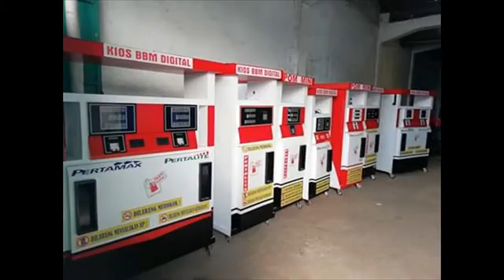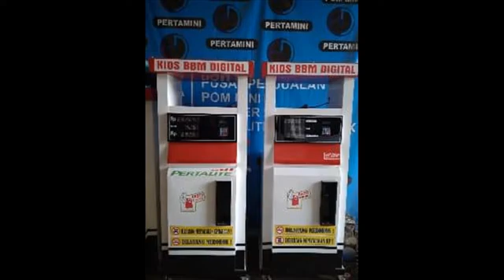WA 0838-6181-9905 Tempat pertamini manual Elmaritsa Digital di Jember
MELAYANI PENGIRIMAN SELURUH INDONESIA, dengan jaminan kualitas, terpercaya dan murah.